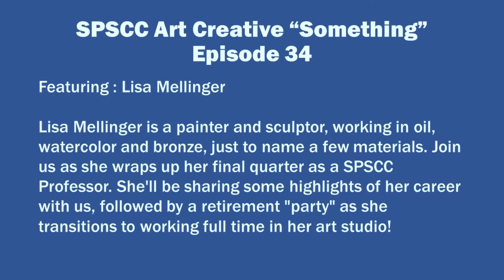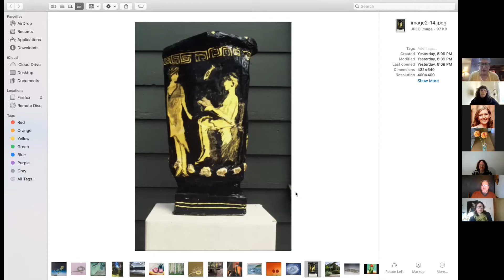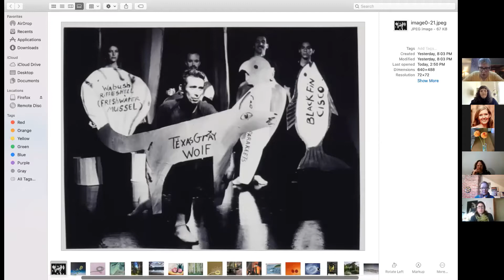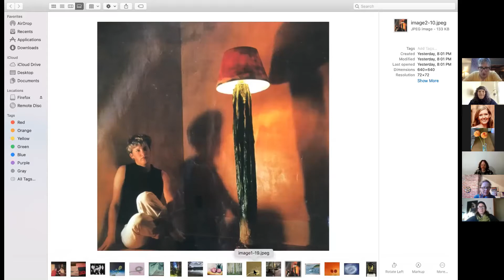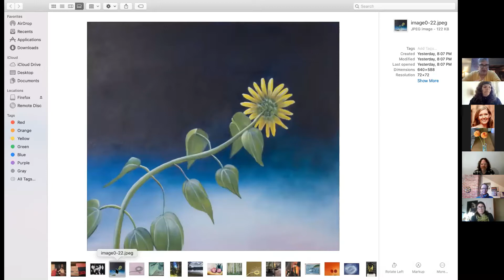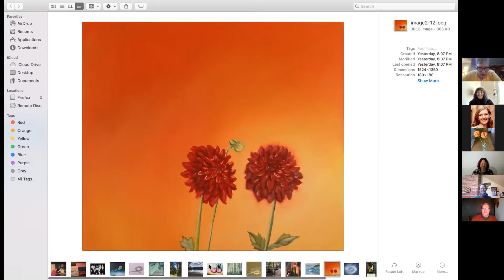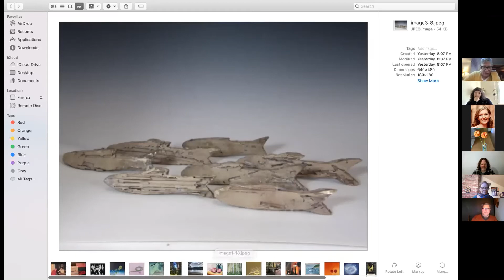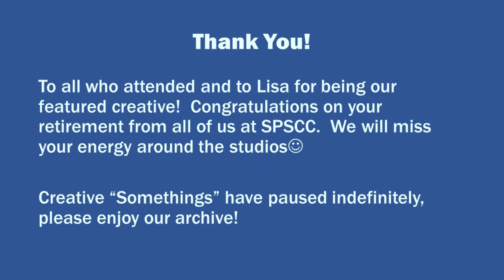SPSCC Art Creative "Something" | Episode 34 | Lisa Mellinger | Painting | Congrats on Retirement!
In the time of Covid-19 we should stay home and stay safe. To foster community, connection and creativity among students, staff, faculty and our regional community, SPSCC Art is hosting web-based Creative “Somethings”.  These web-based series feature South Sound Creatives sharing “something”.

Lisa Mellinger is a painter and sculptor, working in oil, watercolor and bronze, just to name a few materials. Join us as she wraps up her final quarter as a SPSCC Professor. She'll be sharing some highlights of her career with us, followed by a retirement "party" as she transitions to working full time in her art studio!

The Creative Something's have been paused at this time.  Enjoy our archive!